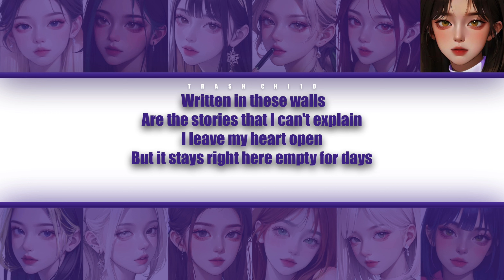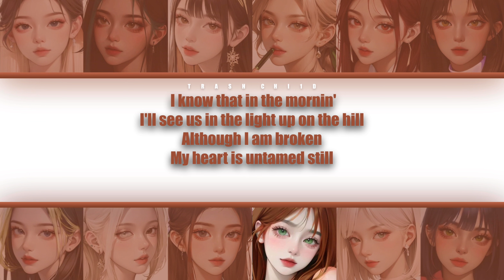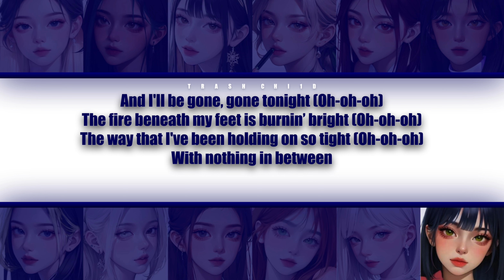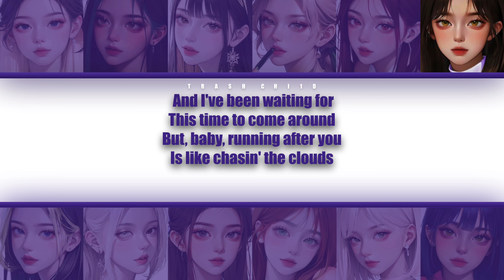One Direction - Story Of My Life - YOUR group (12 mem.) (Colour-coded Lyrics)